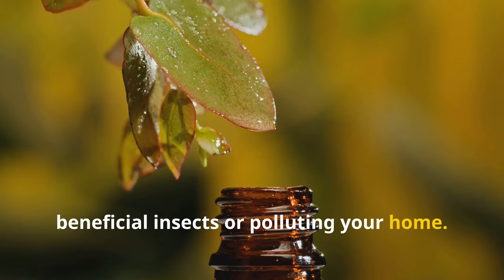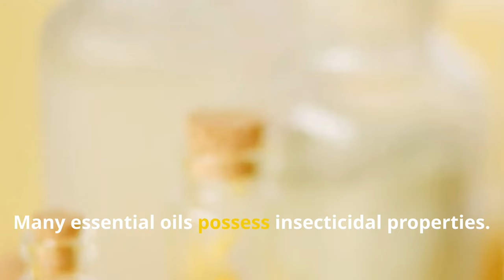Ant Invasions: Prevention, Myths, and Natural Remedies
OUTLINE:
00:00:00
The Uninvited Guests

00:00:52
Ant Behavior and Pheromone Trails

00:01:48
Keeping Your Home Ant-Free

00:02:39
Separating Fact from Fiction in Ant Control

00:03:27
Effective and Eco-Friendly Solutions

00:04:29
Nature's Potent Weapons

00:05:30
A Surprisingly Effective Deterrent

00:06:26
A Natural and Safe Insecticide

00:07:22
A Tried and Tested Ant Eliminator

00:08:20
Winning the Battle Against Ants